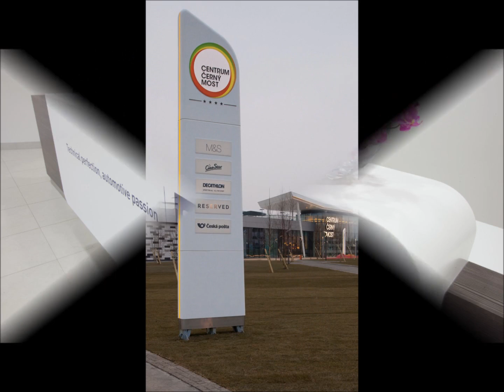Realizované projekty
Ukázky některých našich realizovaných proejktů.